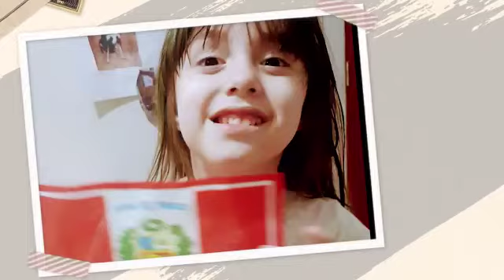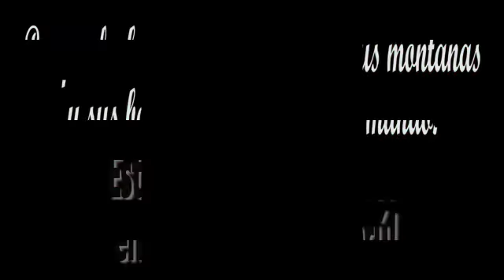Fiestas Patrias 🇵🇪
Una emoción que no tiene forma de descripción es sentir el orgullo de haber nacido en Perú.
Son 199 años de independencia